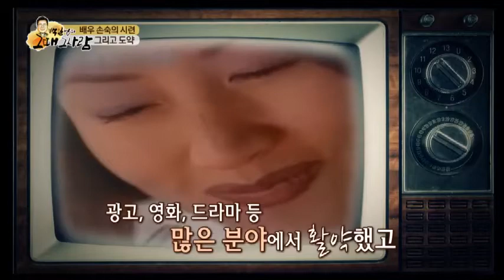남편의 사업 실패로 수십억 빚… 빚 갚으려고 연기를 시작했다?_채널A_백일섭의 그때그사람 54회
[백일섭의 그때 그 사람] 7월 28일 월요일 저녁 8시 20분 방송 53회

# "어머니", 그리고 손숙
# 파란만장했던 그녀의 삶
# 연기 인생 50년, 우리나라 최고의 연극배우 손숙!

감성 충만 추억 여행 "백일섭의 그때 그 사람"